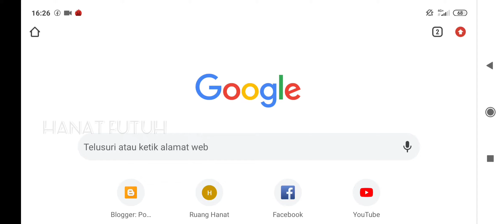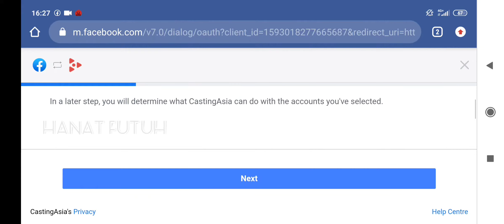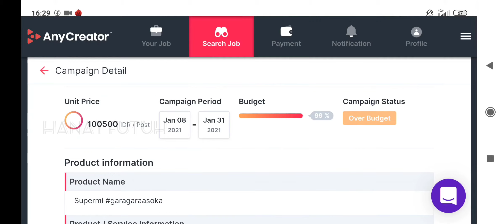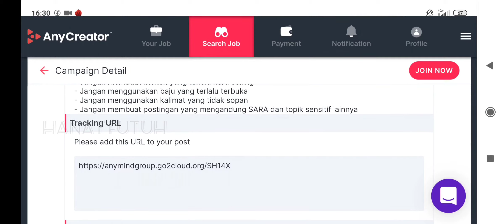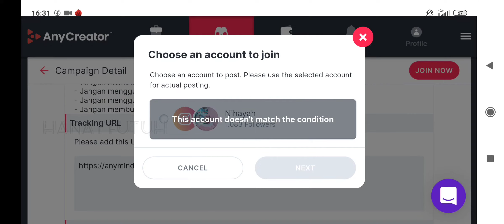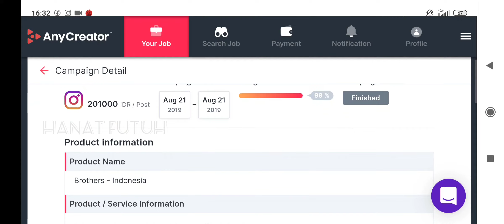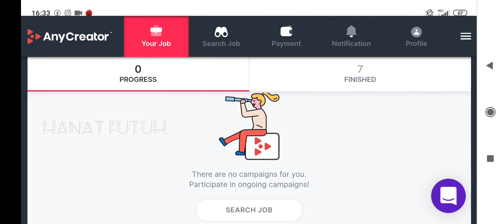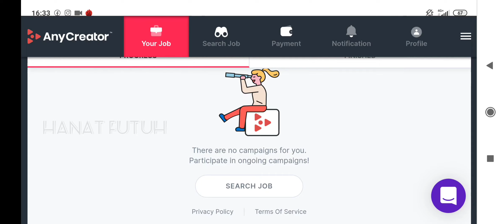JADI INFLUENCER DI ANY CREATOR, BEGINI CARA APPLY CAMPAIGNNYA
Hai, kali ini aku sharing tentang cara apply job di any creator. Buat teman-teman yang masih bingung gimana cara apply job atau campaign di any creator, simak video ini sampai selesai ya.

Feel free buat teman teman yang ingin diskusi di kolom komentar video ini ya.

Edit Thumbnail: Canva
Edit Video: Inshoot
Rekam: Redmi Note 9 Pro